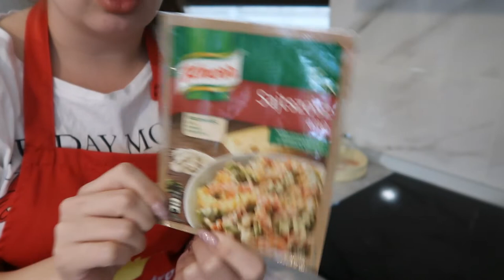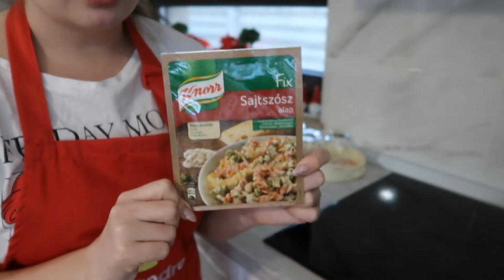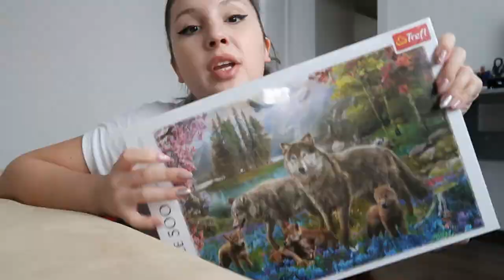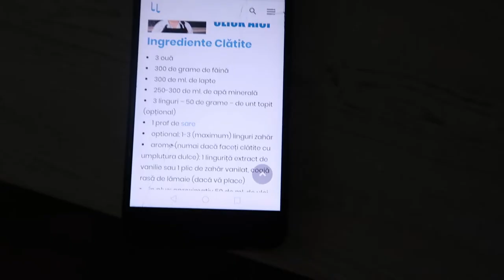Vlog săptămânal | Somon la cuptor, haul Pepco si Jumbo ( Paște), clătite cu brânză, sorț nou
Hei !
Revin cu Vlogul saptamanal,astazi, pentru ca am vrut sa includ si o reteta de clatite pe care am facut-o chiar azi dimineata.
In vlogul acesta mai mult bucatarim, dupa cum bine se vede in titlu, facem somon la cuptor cu cartofi aurii + sos de cascaval clatite cu branza
Pentru umplutură la clatite
 100 g smântână
 1 lingurita miere
 1 pachet zahăr vanilat
 80 g zahăr pudră
 400 g brânză dulce
De asemenea va prezint un mini Haul cu lucrusoare de la Jumbo, printre care si decoratiunile de Paste ( pe care le-a achizitionat mami ).
Sper ca va relaxati urmarind acest vlog, eu va pup si ne revedem saptamana viitoare cu un nou videoclip cu tematica Valentine's day.
Pupici